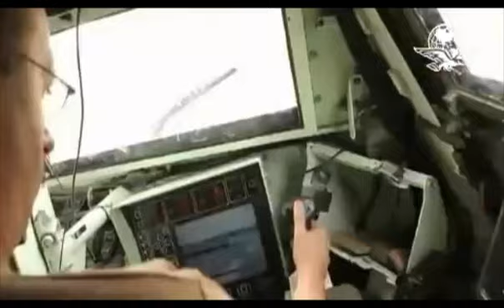Sedena y Marina buscan tecnología para detectar francotiradores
La detección de los francotiradores se logra en un lapso de dos segundos, aproximadamente, y permite a quienes son atacados ubicar no sólo a los agresores, sino también determinar rutas de escape inmediato.